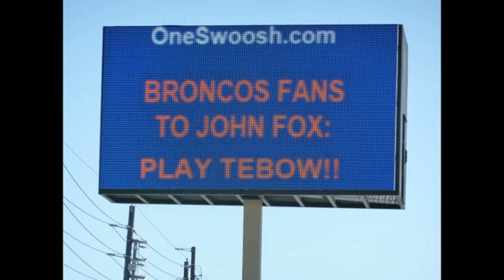Can't let you do that Sta....John Fox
John Fox still refuses to use Tebow, even in garbage time against Greenbay, so obviously there's some forces coming into play which I will believe comes in the form of star wolf in star fox for n64